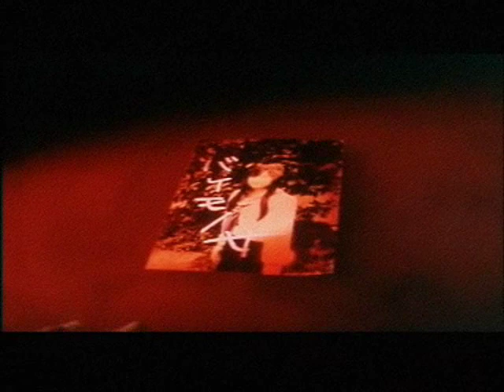Tomie - Robby's song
The song is from "Tomie" movie soundtrack... (Thanks Pablo! ^^)